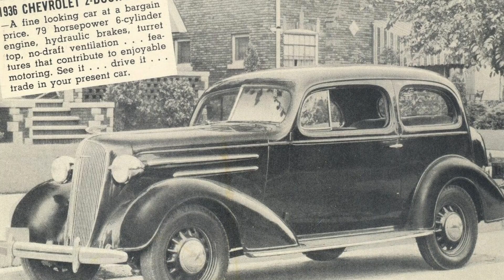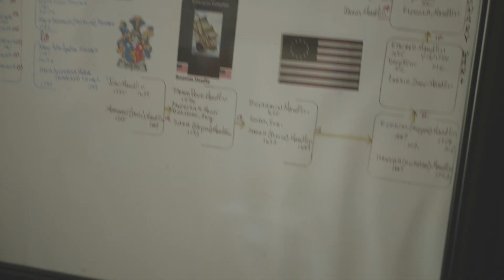Words with Bud: A Living Memorial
shot and edited by Reid Stover & Matt Thomas